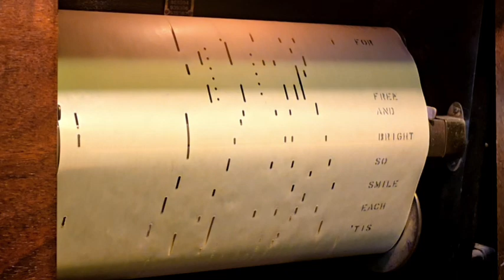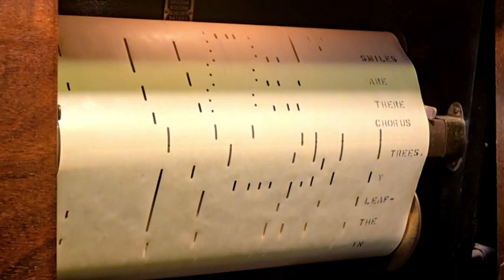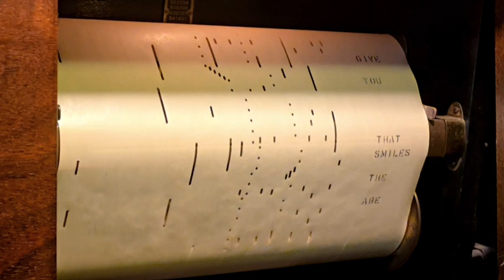Smiles - US 39219 - Billy Warren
This is a fun roll to have for historical purposes - the song "Smiles" was composed by Lee S. Roberts, who was president of QRS, and the US music roll company was a chief rival of QRS. It's nice to compare and contrast with the much more well-known version on QRS by Roberts & Kortlander.

The lyrics are a nice reflection on the way smiles can have different meanings depending on nature and context. I like this version too...it sounds a little tipsy to me if that makes any sense.

I believe that this roll is from 1918, though it could be a few years later since it says "new interpretation" on the box. It appears that the same arrangement also appears as Supertone 5618. Also, I think the pianist was a woman - the name is credited as "pianiste" which seems to have been a gender designation by US.